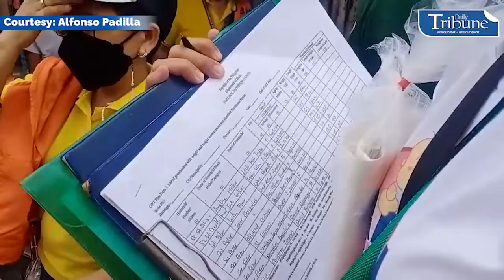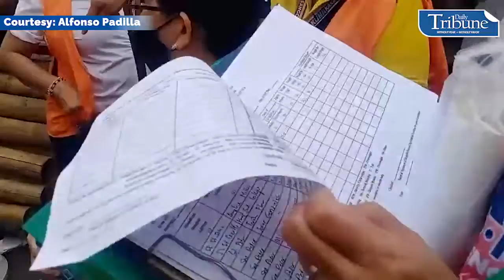Health center provides vitamins to toddlers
The San Pablo Health Center in Pasay City on Monday, 21 March distributes vitamins to children aged one to three years old.